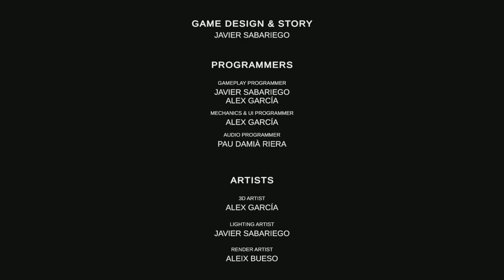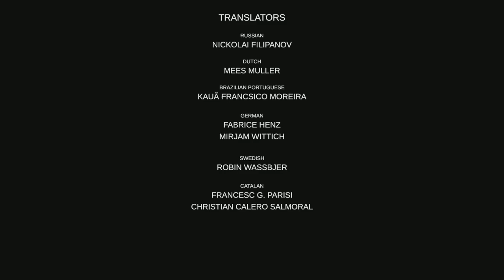Evil Inside | full play PS4 on PS5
The least expected game was the good one. Out of eight indie horror games that i bought on sale, this was the one that was actually bearable. The others were made by Jigsaw and became a drag to play. This game was too short and that's about it.

update- YouTube always chooses the worst thumbnail it possibly can and then sends me tips about how thumbnails matter and require a oface.

Bunch of Clint Eastwood punks that give the man exactly what they want.